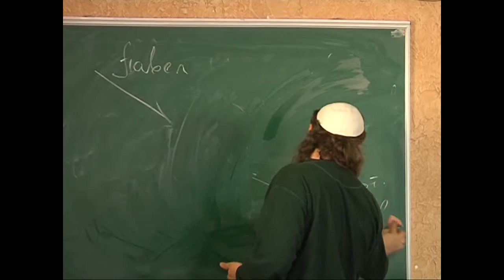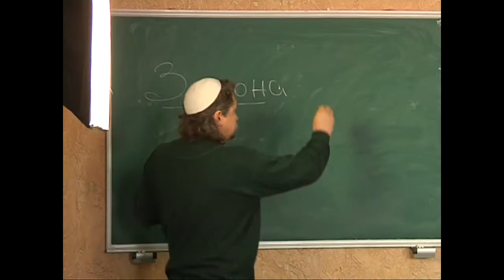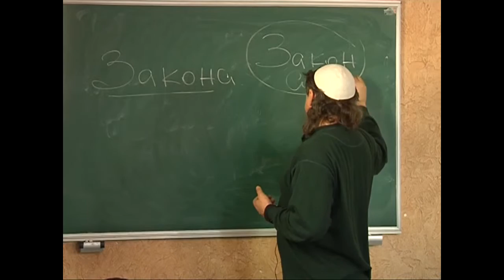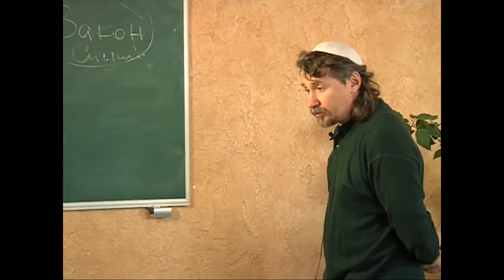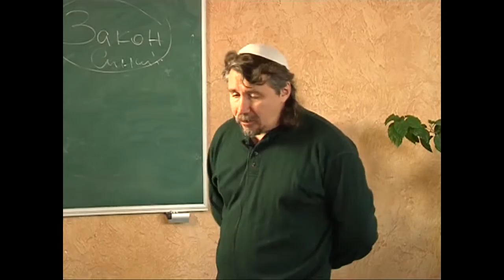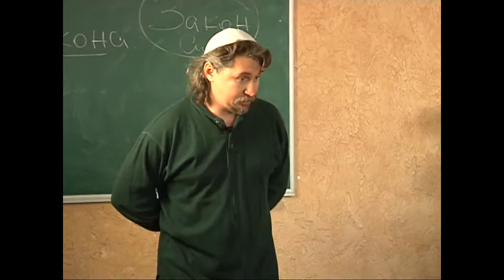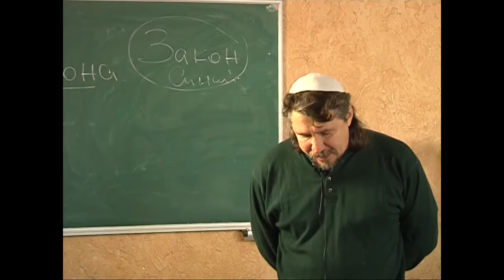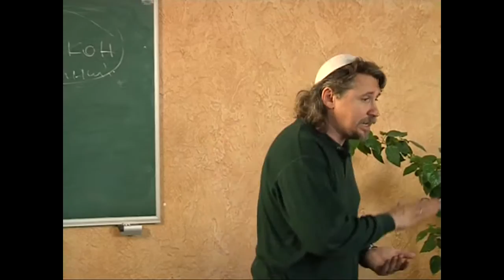МЕБИ Дмитрий Ю "Посление к Галатам" Урок 18